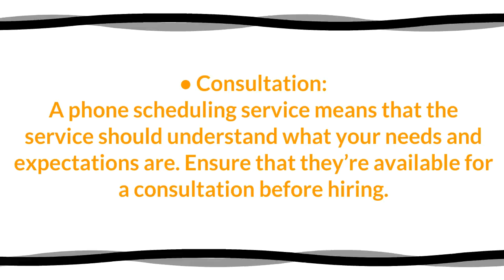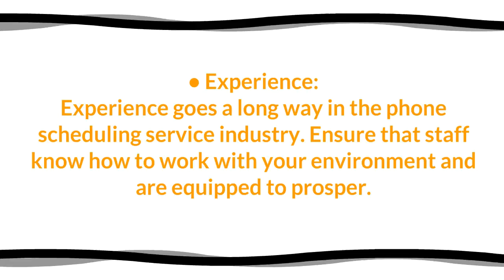Tips for Hiring a Phone Scheduling Service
Use a phone scheduling service and hire Answering Service Care to revolutionize your business. Source .